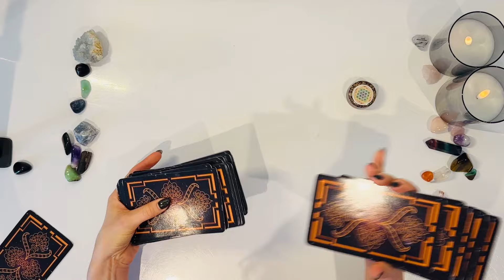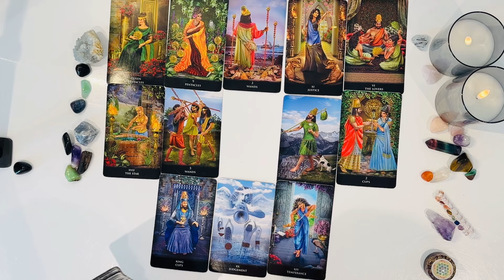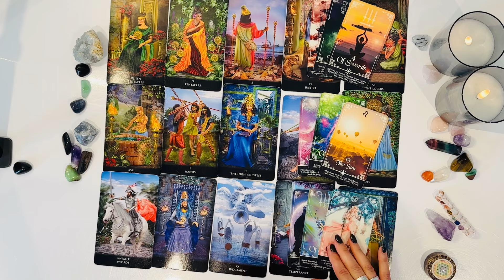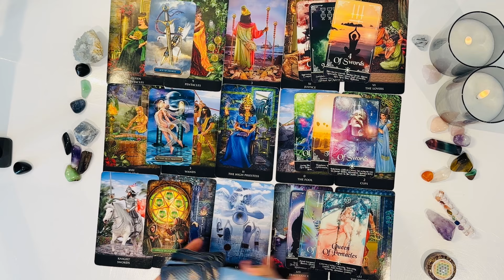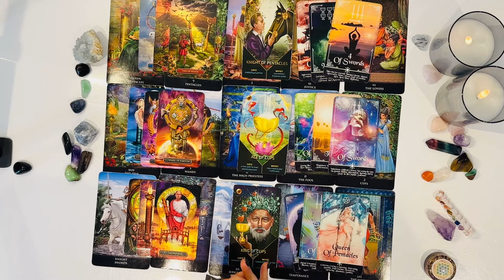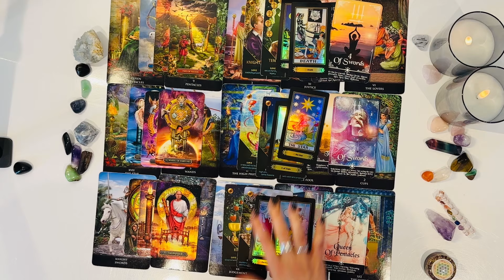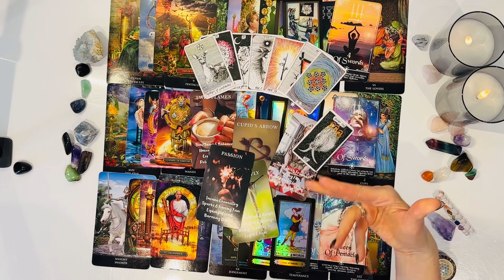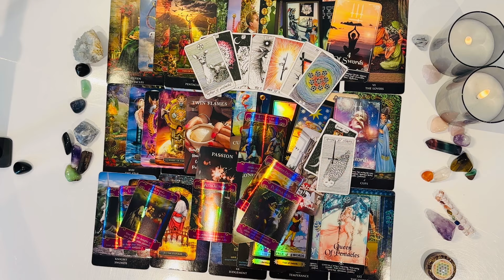SAGITTARIUS!This Person’s “Going in For The Kill With U “Happily Ever-after is Pouring Down On U”❤️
Welcome Sagittarius ♐️ I hope you are all doing amazing